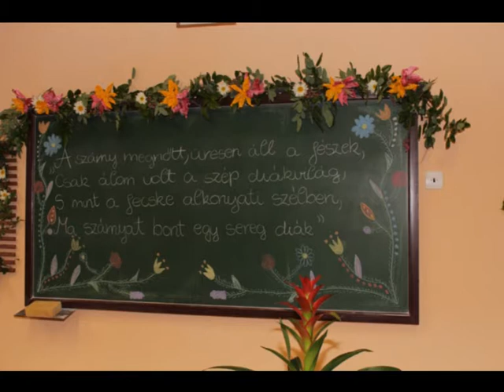Gyulai Gaál Miklós Általános Iskola Ballagása Képekben